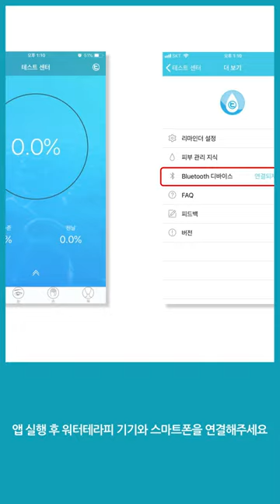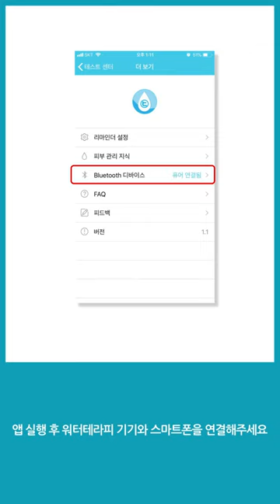워터테라피 사용설명서